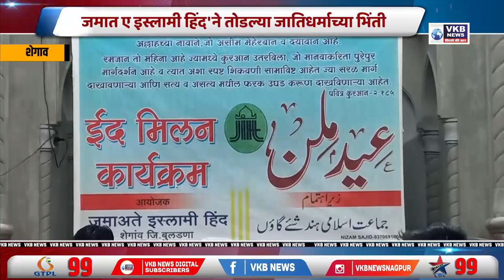मस्जिद परिचय कार्यक्रमातुन एकतेचा संदेश